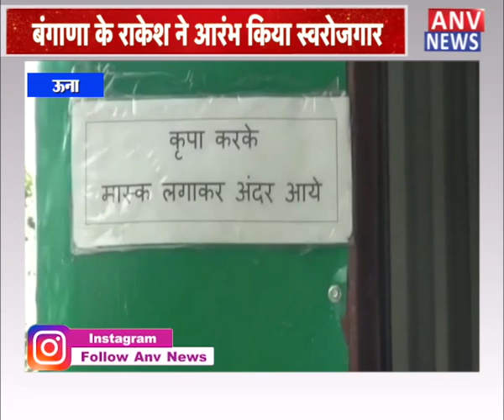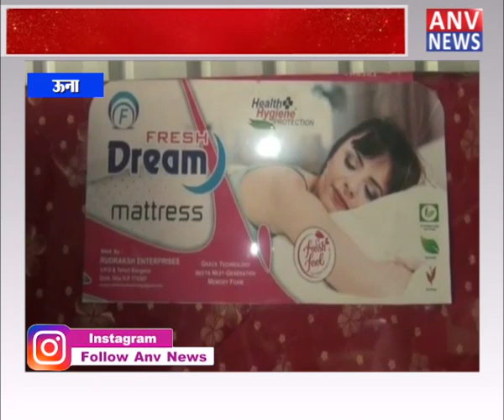ऊना : बंगाणा के राकेश ने आरंभ किया स्वरोजगार